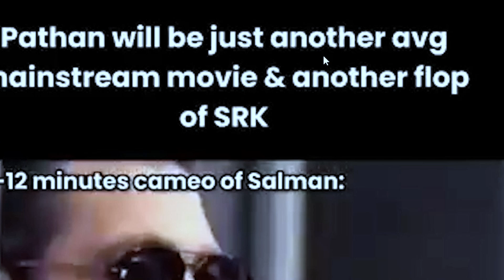SHAHRUKH KHAN Fake Body In PAATHAN?? PATHAAN MOVIE FLOP OR HIT? || kal ka londa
pathaan
pathaan meme review
pathaan  movie
pathaan meme